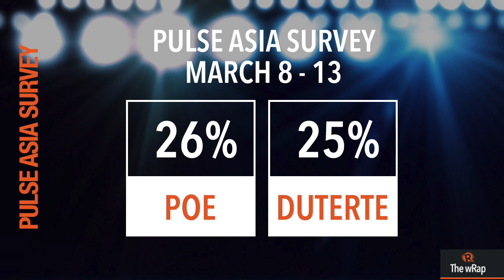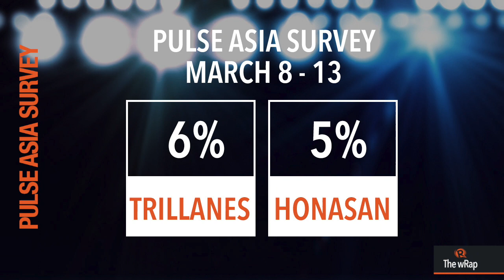Duterte ties with Poe, One Cebu Party, Binay’s documents | 12PM wRap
0:06 Duterte ties with Poe in latest Pulse Asia survey
1:16 One Cebu talking to Poe? 'Complete lie,' says Winston Garcia
1:58 9 documents Binay wanted to bring to the presidential debate